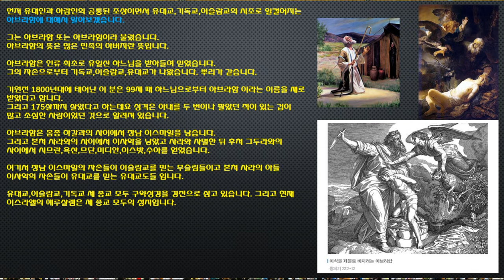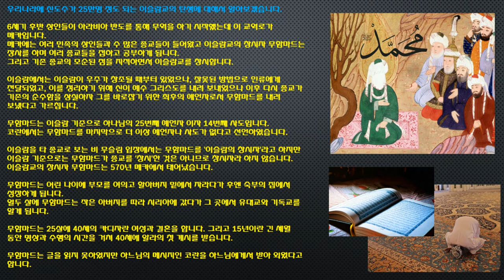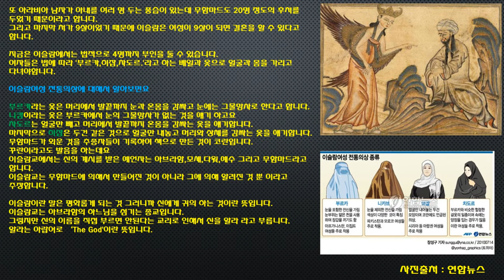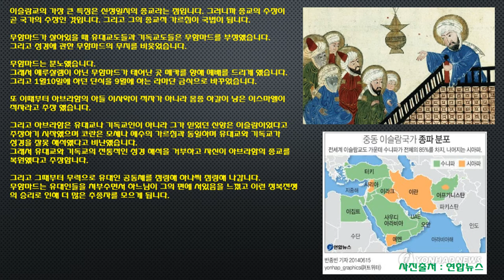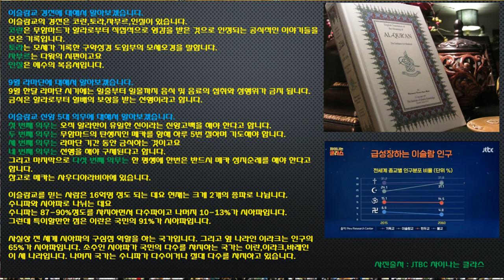중동 1편(이슬람교)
중동지역에 대해 전반적인 이해를 하고자 영상을 만들었습니다.
짧은 시간안에  중동에 대해 이해할 수있게 만들었으니까 즐감해 주세요^^